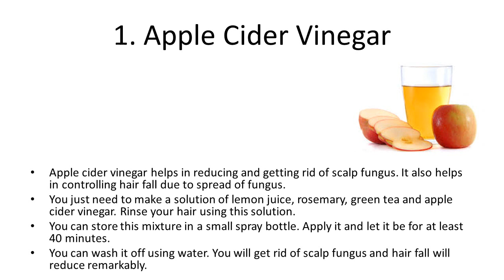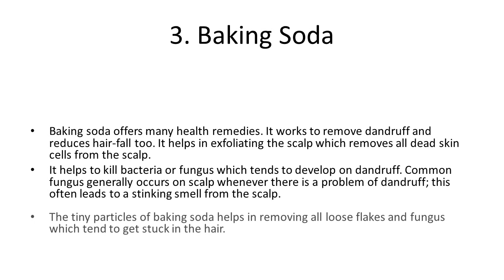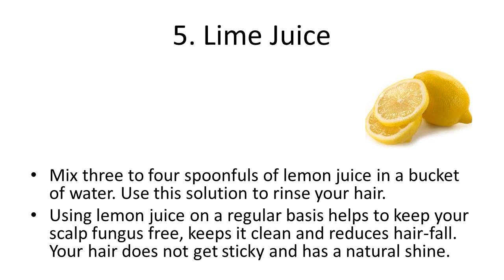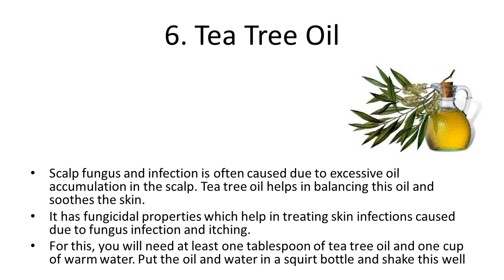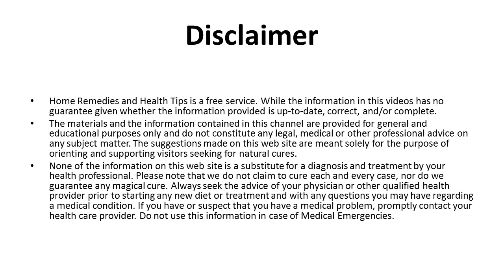Home Remedies To Get Rid Of Scalp Fungus | How to Get Rid of Ringworm Fast at Home